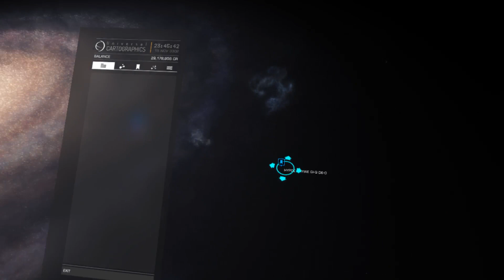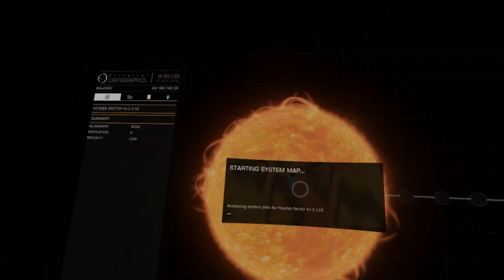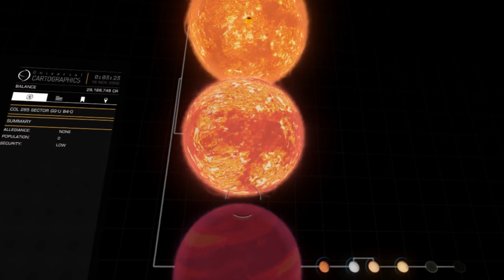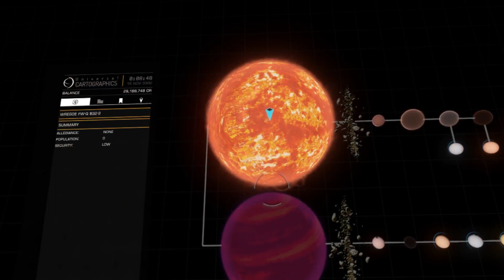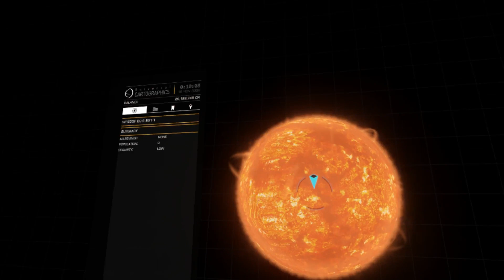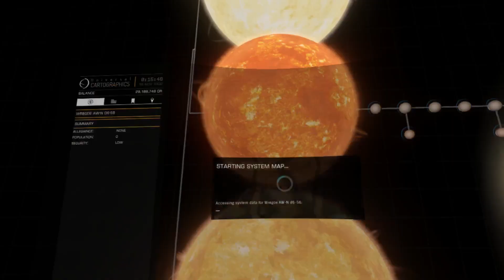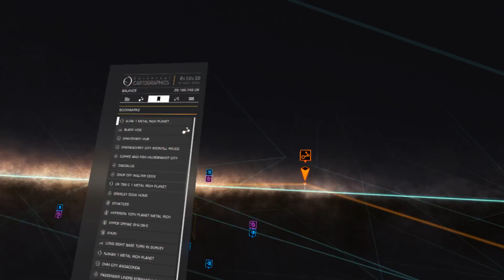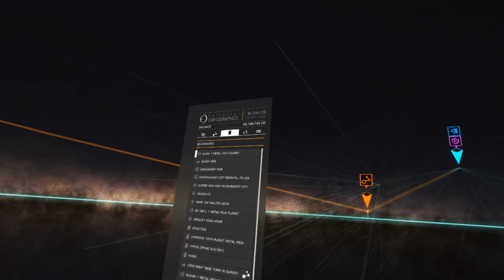Elite Dangerous With HTC Vive